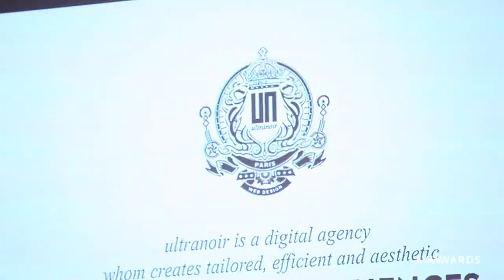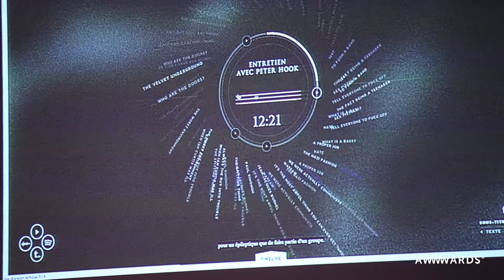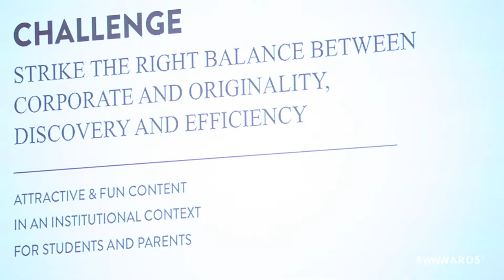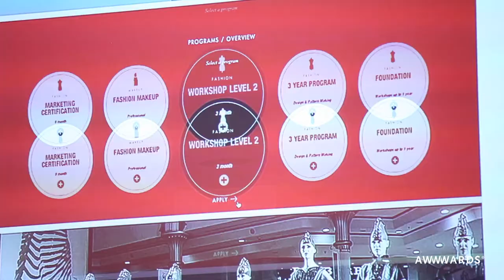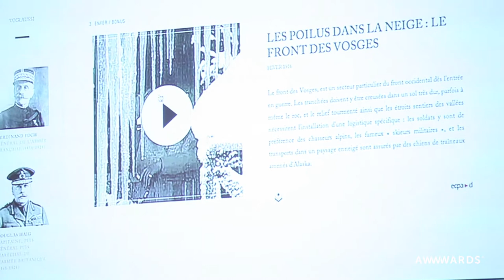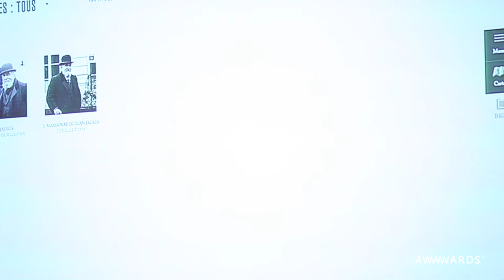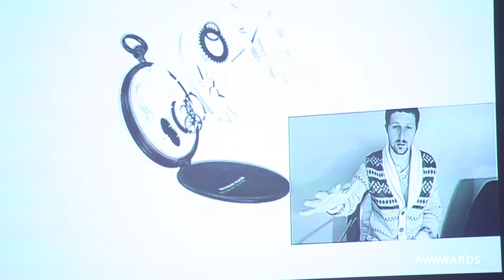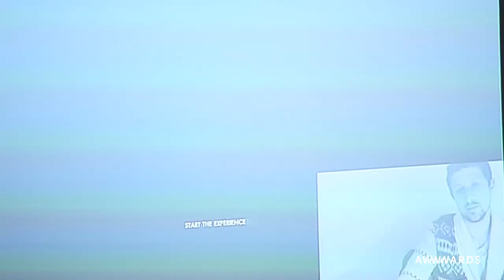Awwwards LoveDays Conference 2014 - Ultranoir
JB Grasset, Mathilde Vandier and Nathan Gordon from Ultranoir, Paris joined us in their home town for an inspiring talk about the incredible work this digital creative agency produces.